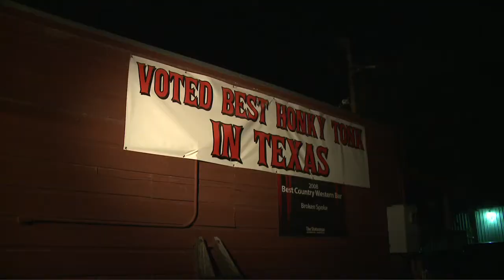Honky Tonk Heaven Trailer